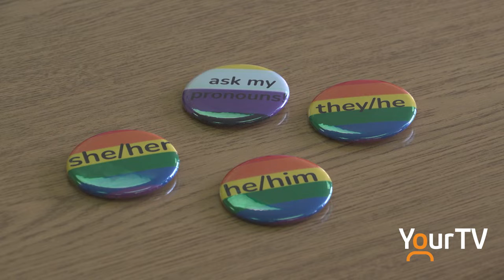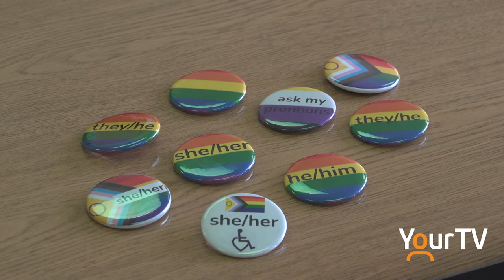HPS offers diversity with buttons for students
The students at Huntsville Public School have been doing some amazing things led by their very progressive teachers. But, one of the biggest highlights is the creation of an inclusive diversity club that comes with some very awesome buttons as well.

Muskoka Pride Trillium Lakelands DSB